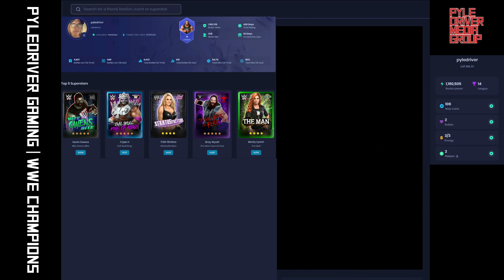Snowdown Showdown Action!!! Part 3 of 3 | WWE Champions Gameplay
Hey y'all, Pyledriver here with a @WWEChampionsGame gameplay video showcasing our efforts within the Snowdown Showdown Scrimmage!!! In Part Three Nikki Bella and Eddie Guerrerro team up and look to see if they can beat down the competition.

If you enjoy the content, please take a moment to LIKE and SUBSCRIBE, it takes a few moments and helps us know that you appreciate our content - and of course - if you wish to provide constructive criticism on where we can improve things - this is welcome.

Take it easy, stay breezy - Pyledriver out. See you later when we post a new video :)